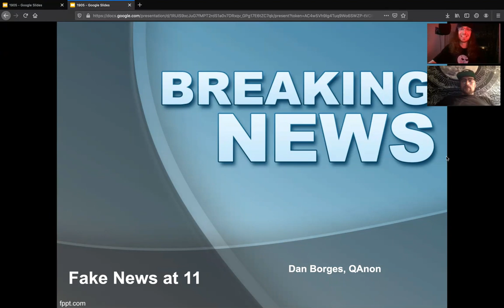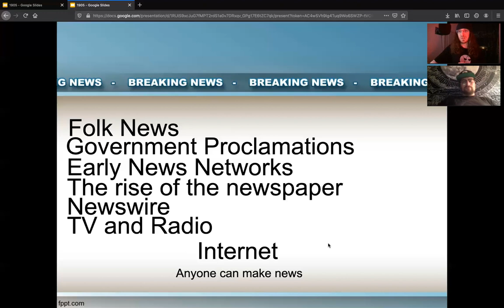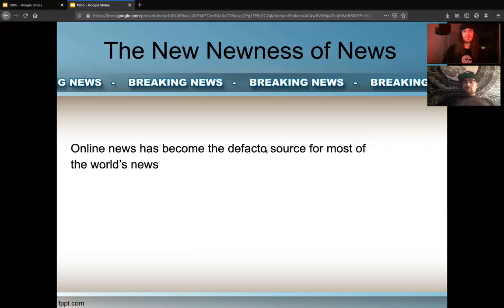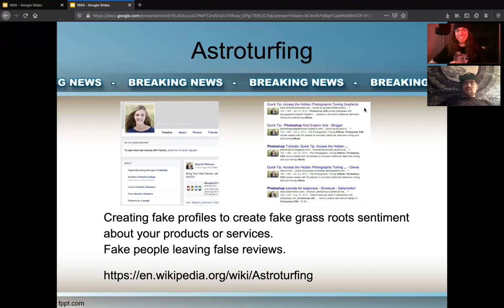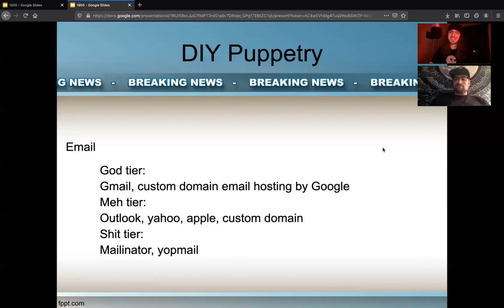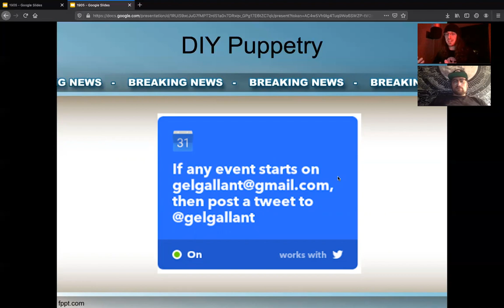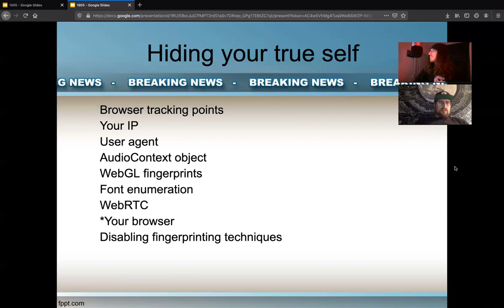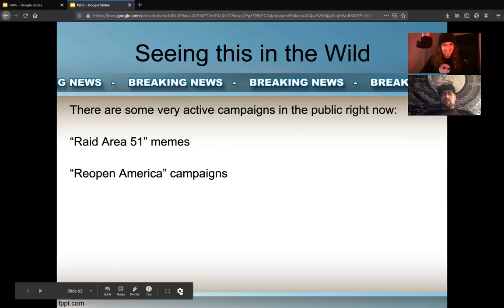Fake News at 11 - A Brief Look at Astroturfing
Dan and QAnon cover what modern fake news is, how astroturfing campaigns are put together, and the common signs of fake news